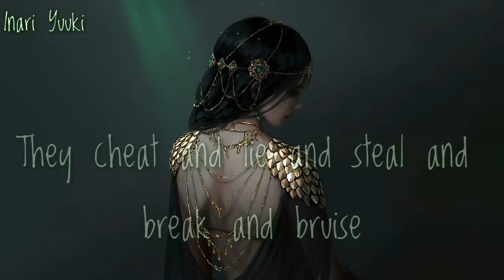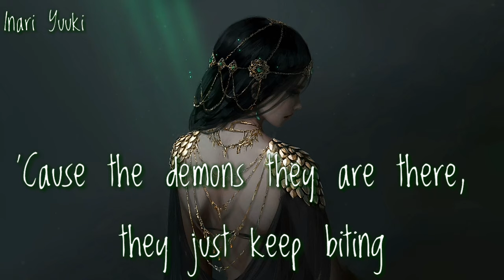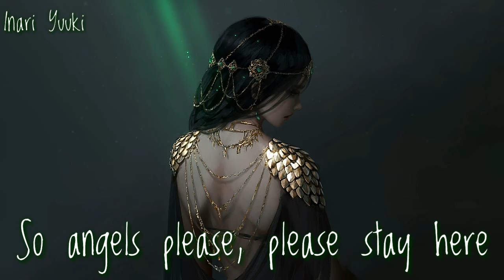~Nightcore~ Inner Demons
Song: Inner Demons
Artist: Julia Brennan
Picture: "BEAUTIFUL PRINCESS LIVE WALLPAPER"
Posted by: BZabs
Webpage:
Program: Kinemaster